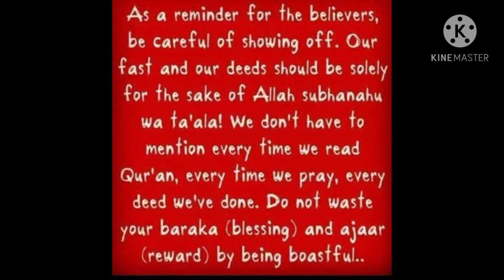everyday Muslim memories